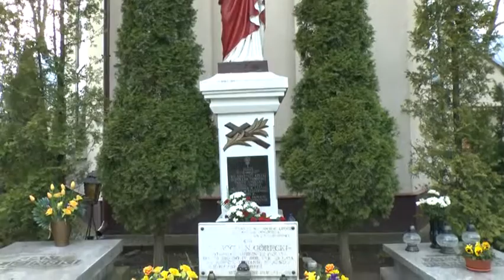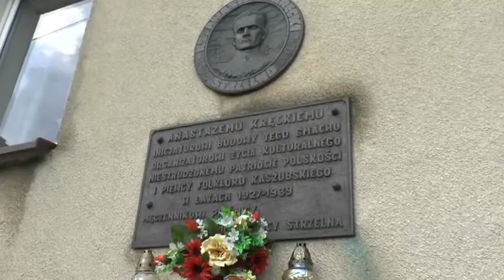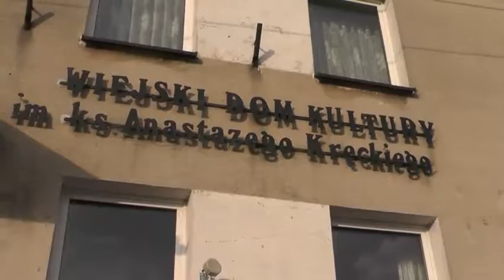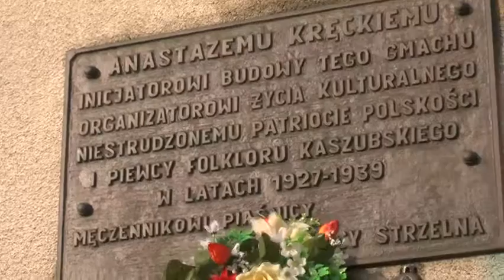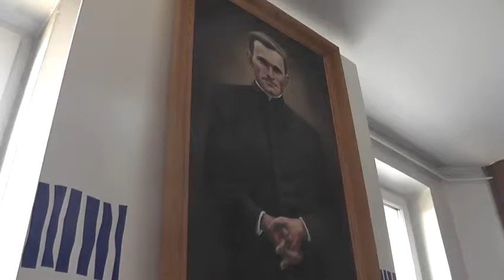Urodziny Patrona Wiejskiego Domu Kultury w Strzelnie